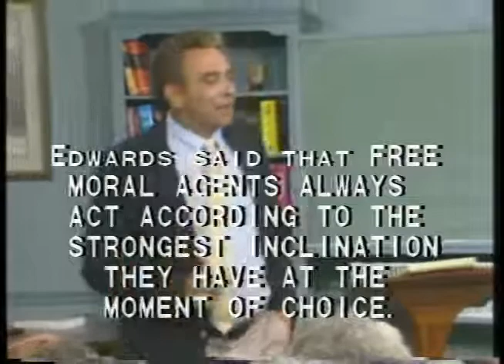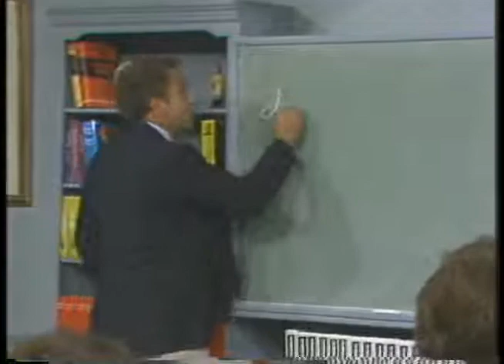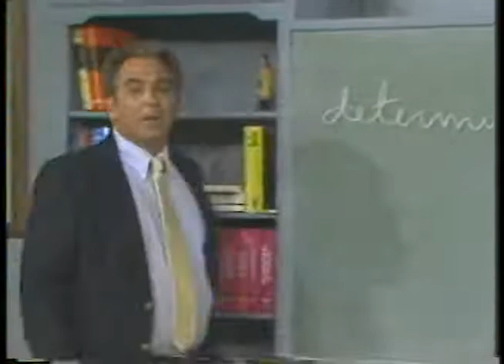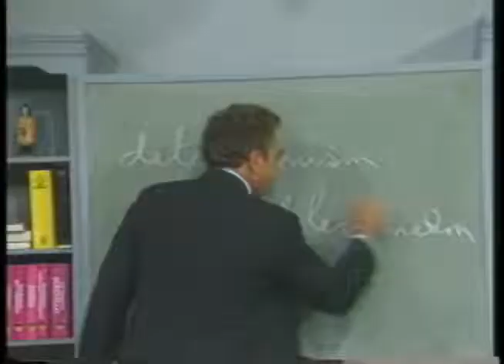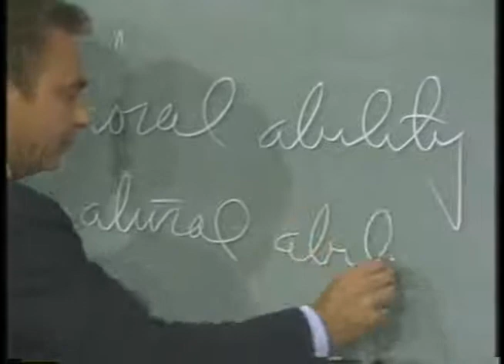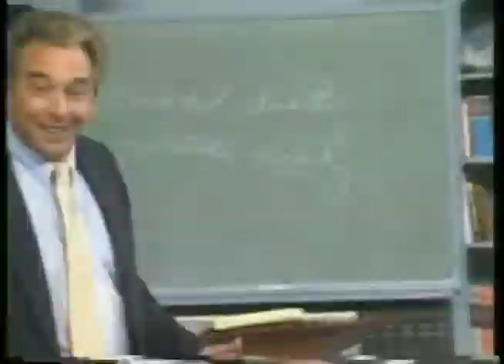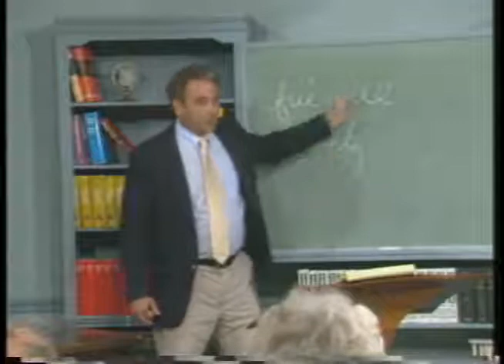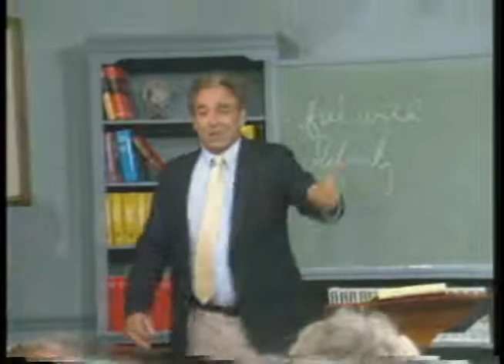Pastor R.C.Sproul - Chosen By God